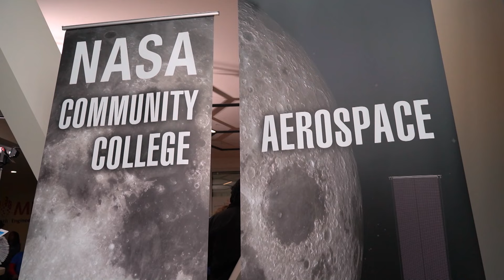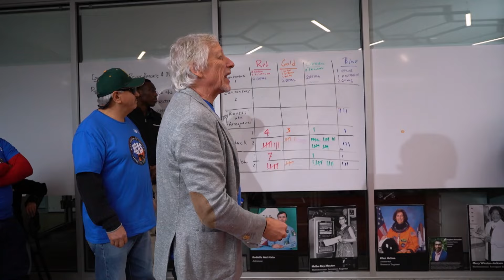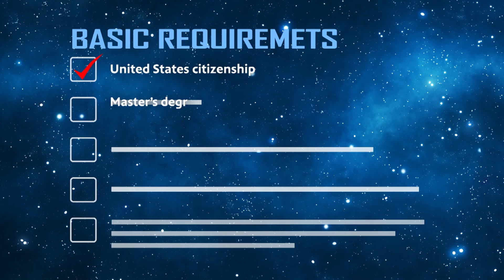Aerospace Scholars: A NASA Learning Experience | Inside California Education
Meet Bay Area students taking part in a unique NASA experience.

Follow Inside California Education on Facebook